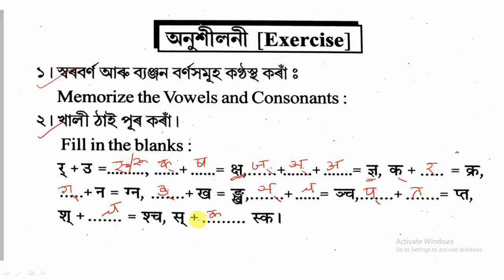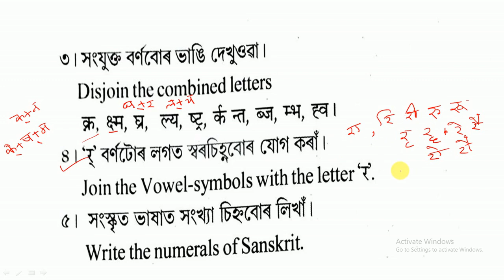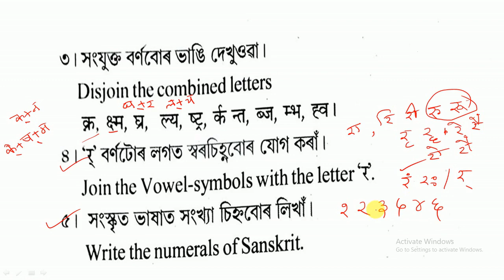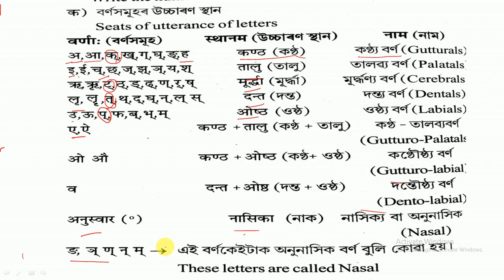Varnaparisayh | Q& Ans | Lession - 01 | Class - IX| SEBA | Sanskrit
Varnaparisayh | Q& Ans| Class - IX |  | SEBA | Sanskrit |

Welcome to our educational YouTube channel sikshaghar.
This video is about Sanskrit of Class 9 .Hope it will be helpful to you all.
Thanking you.